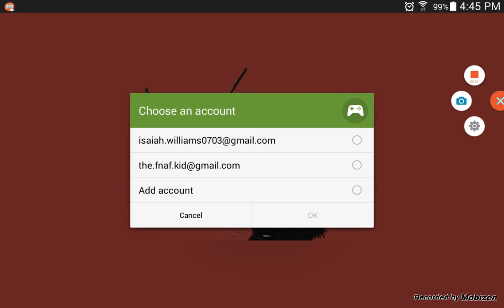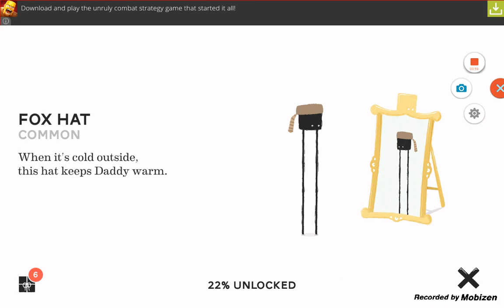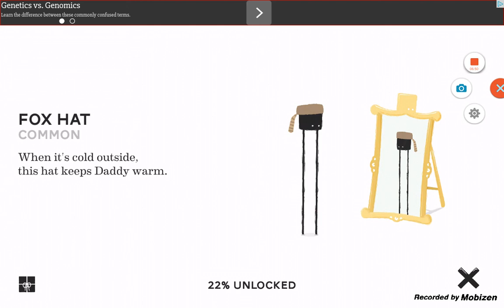I Play: Daddy Long Legs: I Suck So Much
HELLO FOLKS ONCE AGAIN